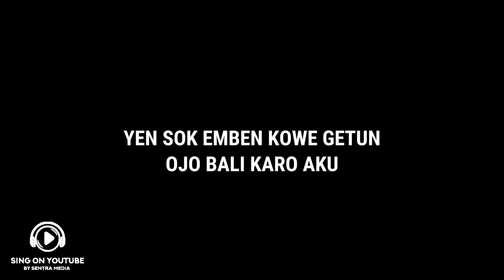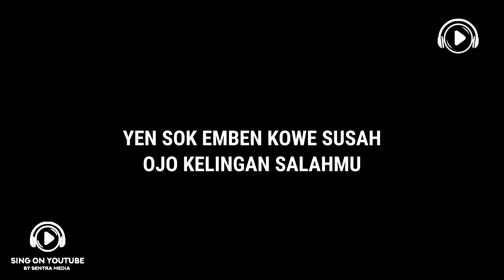Happy Asmara - Ojo Geton (Lyric)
OJO GETON
By: HAPPY ASMARA
Music Label: HAPPY ASMARA MUSIC